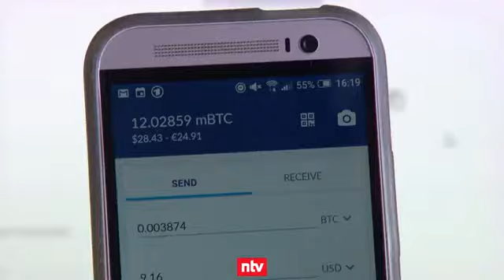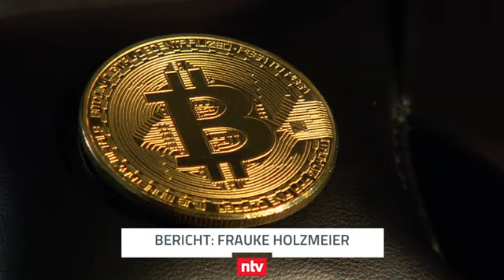Regulierung soll Bitcoin Boom einen Aufschwung geben